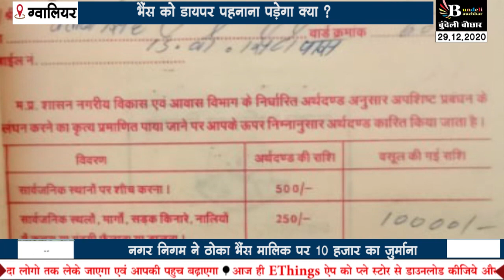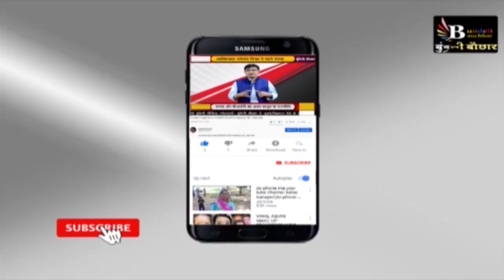ग्वालियर : भैंस ने सड़क पे गोबर करे, तो सरकार ने मालिक से वसूले 10 हजार, मने गजबई शासन है